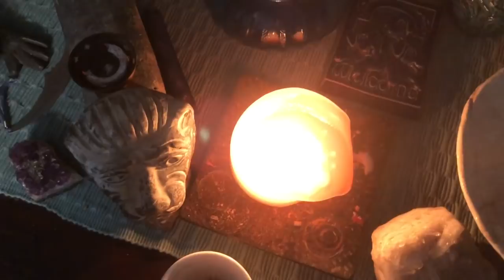Clergy Council Core Order Fall Equinox Rite 2018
Come celebrate the Equinox with us!  This is a Core Order Rite for the Fall Equinox High Day presented to you by members of the Clergy Council. We hope you enjoy our ritual.